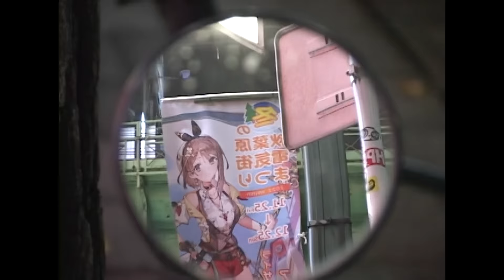STUTS - Expressions feat.Daichi Yamamoto,Campanella,ゆるふわギャング,北里彰久,SANTAWORLDVIEW,仙人掌,鎮座DOPENESS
STUTS "Expressions (feat. Daichi Yamamoto, Campanella, Ryugo Ishida, 北里彰久, SANTAWORLDVIEW, NENE, 仙人掌, 鎮座DOPENESS)" from the new album‘Orbit’available everywhere now

2023年6月23日(金) 開催
STUTS "90 Degrees" LIVE at 日本武道館

[Video staff]
Director: Spikey John

Cinematographer: Seiya Uehara
1st AC: Masashige Ueno
Lighting Director: Keisuke Ikeda
Lighting Assistant: Hikaru Wakui
Casting: LILHONEYPRINCESS
Production Staff: t.k., Lil Soushi
Production Manager: Kioshi Walter
Producer: Hidemasa Gemba, Yusuke Sekiguchi

Produced by GROUNDRIDDIM

[Credits]
Written by Daichi Yamamoto, Campanella, Ryugo Ishida, 北里彰久, SANTAWORLDVIEW, NENE, 仙人掌, 鎮座DOPENESS
Produced by STUTS
Guitar: Akihiko Ohgi
Rhodes: TAIHEI
Contrabass: Keigo Iwami
Sax: Satoru Takeshima
Additional Drums: Sota Kira
MPC, Synthesizer, Organ, Rhodes, Programming, Audio Editing: STUTS

Mixed by STUTS at Atik Studio

[Lyrics]
[Daichi Yamamoto]
一番手で頭ガッチガッチ
気合い入れすぎ締めたハチマキ
肩の力は抜いて背伸びはしない様に
なにより楽しみながら we rock on it
憧れてたけれども己に向けてたのさ
偏見のGUN
俺は洗脳されてるかも
カモにされてる
フォアグラみたいに
餌付けされて
えずく暇も無いよ
傷付かない様に
(なんとかなる様に)
胸張れない
それWhy
思い込みかも
無碍にしない
この際向き合い武器に
変えてくこのスタイルは
財布にさかないタイム
でも最後にShine
もしかしたら違う道もある
それでも書き続けてるわけがある

[Campanella]
山本から山本
書いてる毎日
当たり前な事
始まり from the bottom
頭ん中で吹っ飛んでる布団
とこのまま 空に向かって上がる
点と点 つないだ線で丸
無限大な表現 広がる
真ん中 立つ 名古屋 セントラル
ってかだいたい いっちょ前に人前で全裸
剥き出し言葉と声とオーラ
携帯 片手に踊り thinkin’ about you
降りてくるおれのリリックと宇宙
毎度 全開 野放しのmind ボースティング
回る マイク 乗りまくる オースティン
ハナっからc調な毎日お送りする俺ら
問題無し don’t test me

[Ryugo Ishida]
16小節なんてEASY
始めてみなきゃいつまでも未知
進んだ先にできてくる道
潤ってるLIKE A めっちゃBUSY
STUTSのBEATに突き抜けたSTYLE
トゲに気をつけろ お前刺さっちゃう
from茨城 茨の道から成り上がり
125 6LINE常磐
⻯吾はいつでも準備が万端
飛び跳ねる殿様FROG
MICを持てば国外飛び出せる
MOODを保ち FLOW等身大
もうNO NAMEじゃない 当然と違う
謙虚でいるのさこの冒険に
やり続けるのは
カッコいい曲を作ってたいんだ ただ

[北里彰久]
この手の中gemはsweet
暴落することなどない価値
見つかる前に僕らはもう乱気流に飛び乗り
夜を行く鳥のように羽ばたくんだ
get funky more breezy
ほつれてく不安定な闇の中で

響きあう心が音になり動きだす そう
揺れるすがた街並に探すたび
生まれ変わるよ

[SANTAWORLDVIEW]
One for the Money
Two for the Family
傘を持たない土砂降りの雨に
意味を持たすが音楽さ正に
漠然の中に選択の嵐
魂の話、電卓は無しで
汗水垂らし稼ぐんだ脚で
「ダメかももう」って落ち込むなよ
だってエヴァに乗れるか?お前ならどう?

OK
本音で語り合おう 歴史が繰り返すなら此処は仮想?
Matrix
見過ぎてこの発想
もしカントが居たら俺にゃ無愛想?

なんでも完璧なんてのは無理
でも一つを極める事なら出来る
肉体を出る前に何をすべき?
だって言われたいあの娘に
「あなたって素敵」

[NENE]
名前はNENE
なれない透明人間
声で存在証明
どこいても目立っちゃうoh yeah
音楽でイキがる 日々
乗りこなす移動するcity to the city
I’m 素敵だから
あの子にとっては敵
興味ない女子会
拒否パンケーキ
絞り出す表現より自然がいい
もう怒らない 全て学び
頭はお花畑 溢れ出す蜜
繰り返す脱皮 溜め込んだらSICK
私にとってはステージがVIP
誰も奪えないLOVE
なんなのADHDって
段階なんて無視ABCD

[仙人掌]
誰も生まれながらにラストエンペラー
Have a 王冠 “O”の上にペンで書く
違う名前で呼ばれてたペアレンツも
Real Nameと芸名 使い分けてた
恥がなかったわけじゃないCHILDHOOD
自由帳に書きつぶす退屈
夜に生まれ夜を使い夜を歌って
今立ってんだこのSTUTSの前
LIFE IS THE MIDNIGHTEXPRESS
行く場所も帰る場所も別々
Rappersは自問自答繰り返す
DOPENESSみたく突破するFreestyle
1 for The Money, 2 for The Show
ってか何より守るべきお前の居場所
グラウンドを駆けてパスするバトン
一挙手一投足がアート

[鎮座DOPENESS]
Beatが 響いたら 体が 反応
握る Microphone 中毒
患者 ヤメられないのさ 今更
感謝 HIP HOP アフリカバンバータ

出所違えど合流共に
Brand New こしらえる 応酬
刺激し合って 細胞 活性化
未だ B-BOY 磨く 言語感覚

飽くなきDIG 己を知る 恐れを
キル その先の 道を 目指し 更に
歩を進めて 見たことねー 景色を目に
デカイ壁 広げる絵

記録更新 色濃く 記憶に残し
脳裏に刺⻘ イル 彫り師 皆口 揃えて Oh Shit!
時を越えて 語り 継がれる 目撃証言
全てが 奇跡 on stage

Expression
起こすAction
Expression
生きてる日々
Expression
起こせAction
Expression
ON&ON!